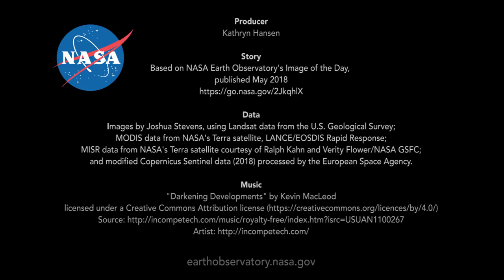Kilauea From Orbit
In early May 2018, an eruption on Hawaii’s Kilauea volcano began to unfold. Here’s what satellites saw in the first few weeks of the eruption.